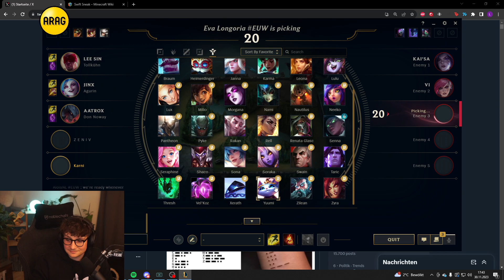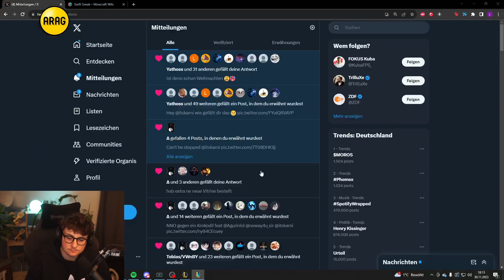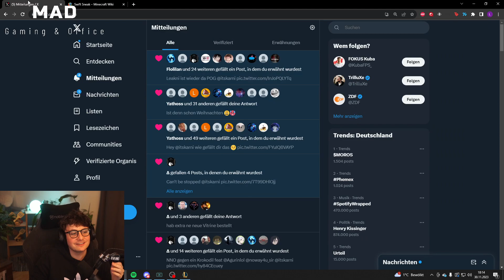DAS LETZTE GAME GEGEN YAMATO! | NNO VS TEAM YAMATO | DRUTUTT CUP